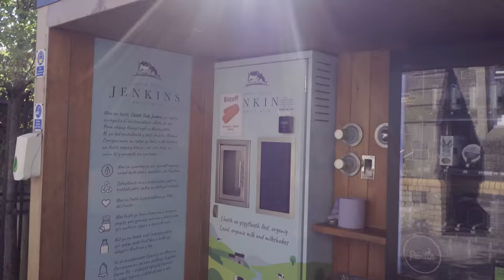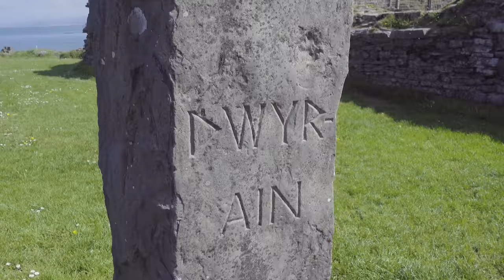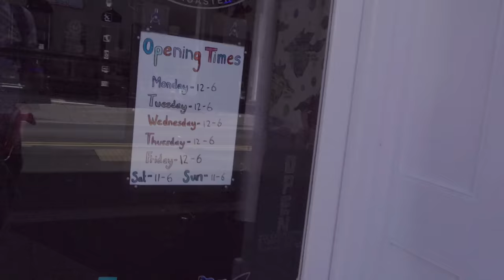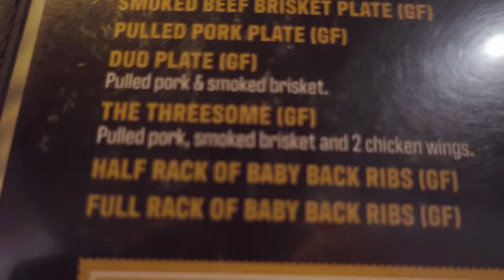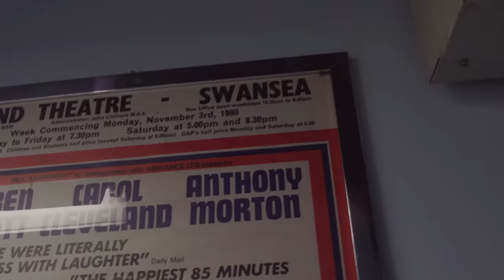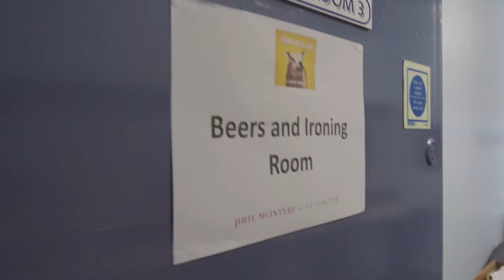Happy Hour Loves Wales 🇳🇺❤️🏴󠁧󠁢󠁷󠁬󠁳󠁿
THE FINAL EVER ROUND SHEEP TOUR SHOW IS IN OXFORD TONIGHT!

In this bumper edition of the vlog we spend a morning in Aberystwyth and Alfie and I visit a castle. I run then swim in the sea, we buy a pot plant and candle for the dressing room, and play a great penultimate show at Swansea's Grand Theatre.